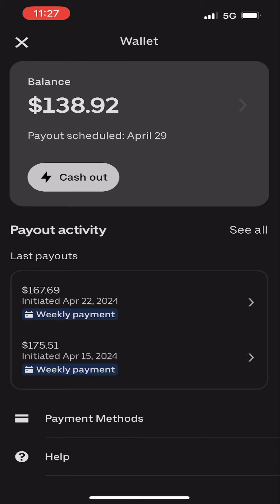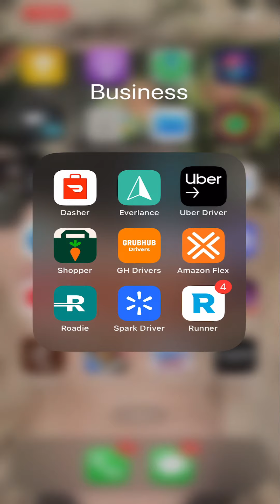Gig Economy Tips For The 1%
Thursdays have always been trash days for me. Maybe its my approach that was trash.